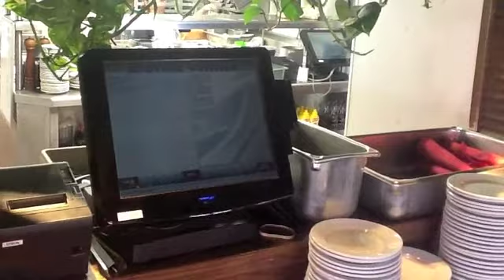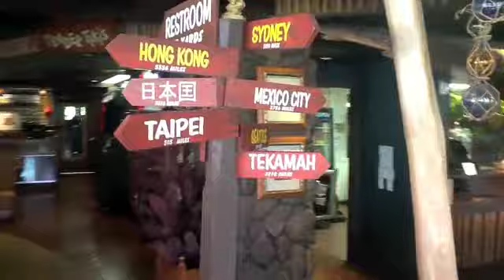Tiki's Grill & Bar Uses Digital Dining for Retail, Bar and Restaurant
Locally owned and operated, Tiki's Grill & Bar is Waikiki's biggest and best place to eat while enjoying the beautiful view. Hear why they use Digital Dining as their POS System for this high volume 300 plus restaurant. Listen as they talk about how they their point of sale system time and attendance as well as reporting. They even use Digital Dining for their retail shop.